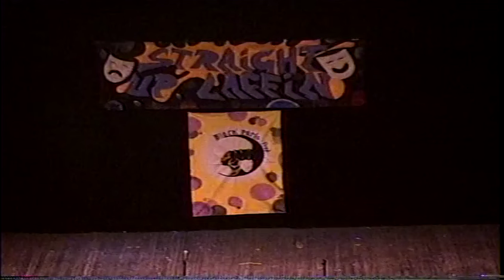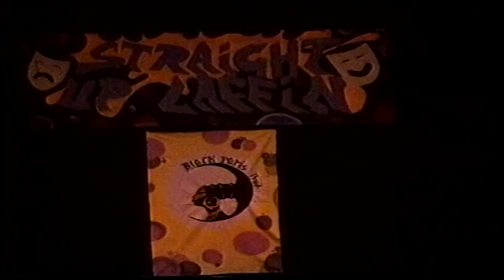Straight Up Laffin' - A Black Paris Production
Black Paris Productions presents - Straight Up Laffin'
Filmed at the Paramount Theater, Middletown NY 1997